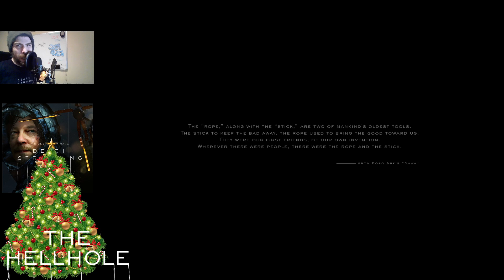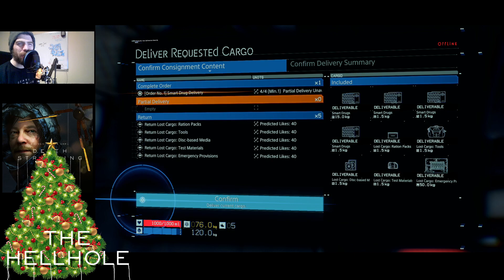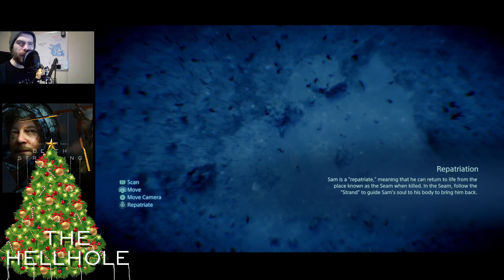The Hellhole - Death Stranding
Delivering the pleasure of one of my absolute favourite games of recent years. What makes it so great?